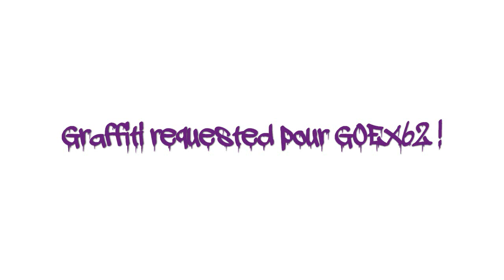Graffiti requested | GOEX | Pour GOEX62 | By Redow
●●●●●●●●●●●●●●●● DEROUUUULEEE ! ●●●●●●●●●●●●●●●●

Hey :)

Voilà un tout nouveau graffiti, qui m'a été demandé par GOEX62. Le mot est enfait "GEOX" x) parce que un peu comme d'habitude je me suis gourré et j'ai marqué "GEOX" au lieu de "GOEX"... ^^

N'hésitez pas à me donner des conseils ou à me poser des questions !

● La vidéo t'as plue, tu veux donner ton opinion ou encore me suivre ? C'est simple !

Voilà à la prochaine ! :)